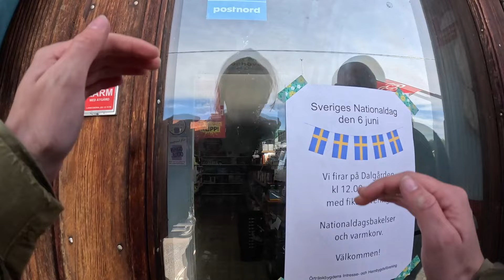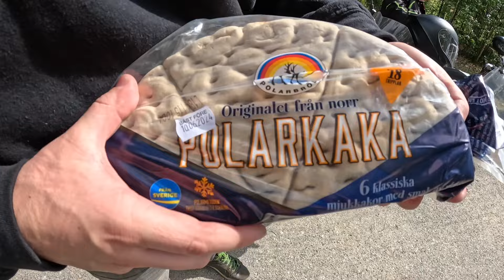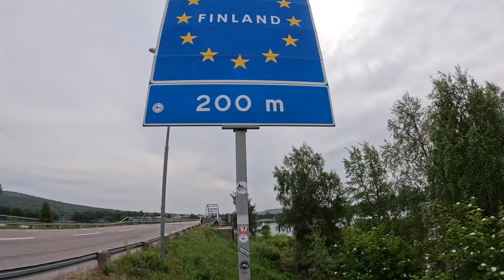APLINK BALTIJĄ Į LIETUVĄ(4). KIRTOM POLIARINĮ RATĄ.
Kertam poliarinį ratą, elnių galybė ir krioklių krioklys..